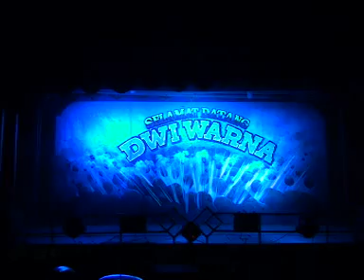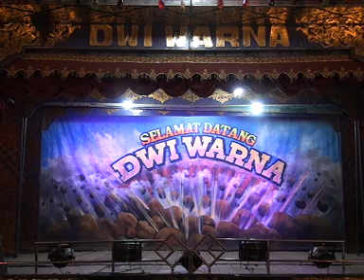Sandiwara DWI WARNA Judul : Terjadinya Kali Kandanghaur Part 1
Sandiwara DWI WARNA
Sandiwara DWI WARNA
Sandiwara DWI WARNA
Sandiwara DWI WARNA
Sandiwara DWI WARNASandiwara DWI WARNA
Sandiwara DWI WARNASandiwara DWI WARNASandiwara DWI WARNASandiwara DWI WARNA
Sandiwara DWI WARNA
Sandiwara DWI WARNA